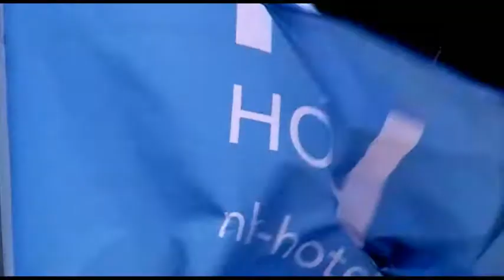Tým SK Sigma v hotelu NH Prague